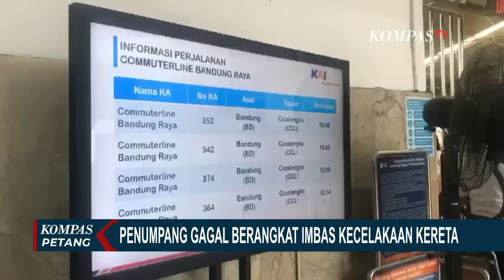Korban Selamat Ceritakan Detik-Detik Tabrakan KA Turangga dan KA Bandung Raya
CICALENGKA, KOMPAS.TV - Imbas kecelakaan kereta api di Cicalengka, Bandung, Jawa Barat, penumpang Kereta Commuter Line Bandung Raya gagal berangkat dari Stasiun Bandung.

Permintaan maaf terjadinya gangguan kereta disampaikan pihak KAI kepada para penumpang di Stasiun Bandung melalui pengeras suara.

Para penumpang sebagian memilih tetap menunggu di stasiun dan ada pula yang berangkat menggunakan transportasi lain menuju wilayah Rancaekek dan Cicalengka.

Total ada 9 perjalanan yang dibatalkan dampak dari kecelakaan Kereta Turangga dan Kereta Commuter Line Bandung Raya, diantaranya Kereta Api Lodaya Lintas Bandung menuju Kroya, Kereta Api Argo Wilis lintas Bandung Kroya, Kereta Api Baturadden Ekspres lintas Bandung Kroya dan  Kereta Api Baturraden Ekspres lintas Kroya Purwokerto dan Kereta Api Serayu lintas Purwokerto Kroya.

Tabrakan Kereta Turangga dengan Kereta Bandung Raya sempat terekam kamera pengawas milik warga.

Terlihat Kereta Turangga dari arah timur berhenti tiba-tiba berhenti dan bertabrakan dengan Kereta Bandung Raya.

Sejumlah penumpang keluar menyelamatkan diri dari gerbong kereta.

Warga sekitar yang menyaksikan kejadian tersebut menyebut tabrakan itu menyebabkan bunyi ledakan seperti ban kendaraan pecah.

Akibat tabrakan ini puluhan penumpang terluka dan 2 orang masinis dan 2 pegawai PT KAI tewas dalam kecelakaan ini.

Saat tabrakan terjadi, Kereta Api Turangga membawa 287 penumpang dan Kereta Commuter Line Raya membawa 191 penumpang.

Kecelakaan kereta di Cicalengka tak hanya menimbulkan korban jiwa dan korban luka.

Sejumlah perjalanan kereta api harus tertunda karena proses evakuasi gerbong kereta.

Baca Juga Menko PMK Muhadjir sebut Masih Ada 2 Korban Terjebak di Gerbong KA Turangga di